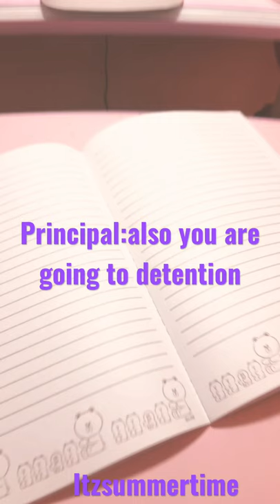POV| You find a eraser….Part 2